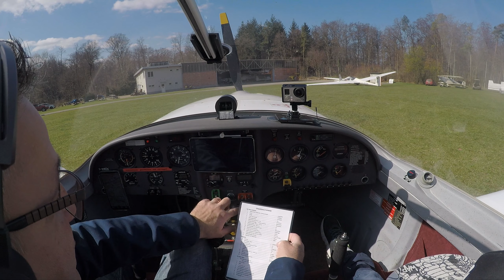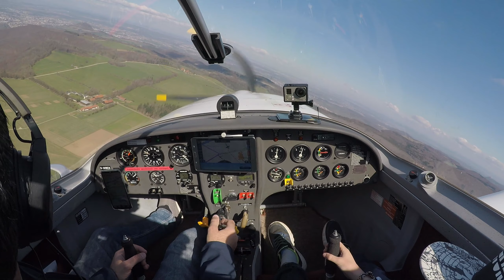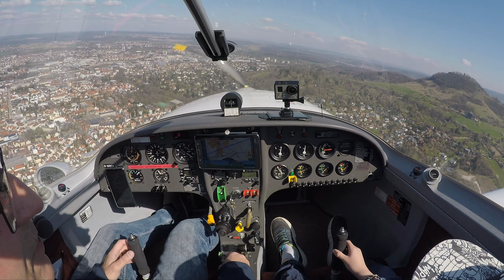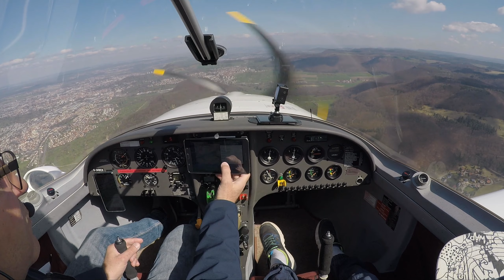6 years old student pilot collin